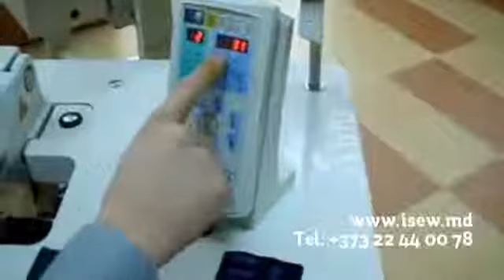Juki MEB-3200SS для мужской и женской одежды /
Juki MEB-3200SS

Серия швейных машин MEB-3200
MEB-3200SS (для мужской и женской одежды)
MEB-3200RS (для комбинированного использования: для мужчской и женской одежды)
MEB-3200JS (для джинсов)
MEB-3200CS (для хлопковых брюк и рабочей одежды)
MEB-3200TS (для брюк)
MEB-3200SMM (с мультисистемной прорубкой петель )
MEB-3200RD (для выполнения боковых и вертикальных петель:для женской и мужской одежды,с боковой установкой машины)
Петельная Машина с Глазком, с Компьютерным Управлением (для брюк)
• Машина для брюк коротко обрезает игольную нить и нить петлителя. Машина может выполнять полную петлю с закрепкой в один цикл без использования каркасной нити. Это исключает необходимость в подрезке нити, тем самым, повышая эффективность работы и производительность.
• В машине используется крышка ножа плоской формы, что позволяет легко размещать на машине боковую часть мешковины кармана.
• В стандартной модели машины используется устройство прижима игольной нити, которое затягивает игольную нить в шов. Это означает, что необходимость в заделке хвостика нити отсутствует.
• Машина автоматически утилизирует остатки ткани после прорубки материала для поддержания чистоты рабочего места.
• В машине используется система прямого привода, которая напрямую подключает компактный AC серводвигатель к нижнему валу. Данная система обеспечивает быстрый старт и точность остановки, а также демонстрирует превосходную функциональность.
В машине предусмотрены стандартные 10 шаблонов стежков. В памяти швейной машины может быть сохранено 89 дополнительных шаблонов стежков.

Фирма TRIOGRUP PRIM S.R.L. осуществляет продажу широкого спектра промышленного оборудования для швейного производства JUKI. Это подготовительно-раскройное, швейное, влажно-тепловое оборудование. При отборе тех или иных фирм-производителей в первую очередь нами уделяется особое внимание качеству и надежности продукции.